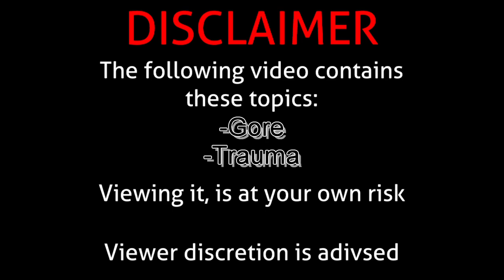SHREK?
Roman controls a nearly 11-year old girl to figure out, why things happen in her house
This is from the stream "Mad Father" from June 30th 2022
The stream has been archived: